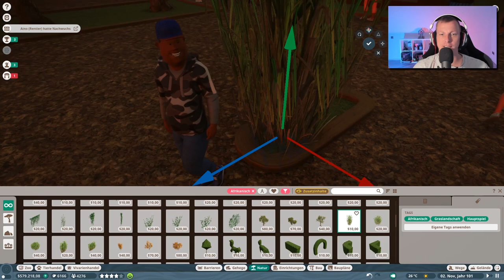Alles kaputt 🐘 PLANET ZOO [Deutsch] #097